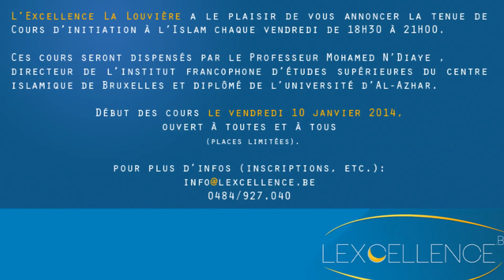Mouameth N'Diaye cours à la louvière chaque vendredi soir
Cours d'initiation à l'Islam dispensés par le professeur Mohamed N'Diaye (directeur de l'institut francophone d'études supérieures du centre islamique de Bruxelles, et diplômé d'Al-Azhar) chaque vendredi de 18H30 à 21H00 au centre de l'Excellence La Louvière, pour plus d'infos